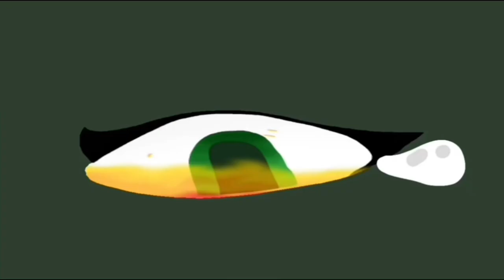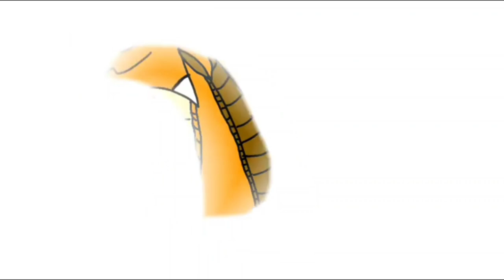Legends Never Die ~ Complete Wof Arc 2 Map ~ TW in desc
AAAAAAAAAA ITS FINISHED I CAN’T EXPRESS HOW GRATEFUL I AM TO EVERYONE WHO CONTRIBUTED EEEEEE I’M SO EXCITED IUWETUIOWEWUEROUIERW

It’s been a whopping eight months; the map call was posted all the way back in June 2022. But. Here we are. It’s done. EEEE THANK YOU EVERYONEEEEEE

Warning: This map contains (relatively minor) depictions of blood and gore, as well as fast movement and possible flashing.

Credits:

00:00 Koroi H

00:03 LunaTheGoat

00:09 Guapo

00:13 Messypaintdog

00:19 BlueFire

00:30 Hyzmarie

00:40 Villy_Artz

00:49 PenelopePlayz

00:57 Shaniqua

01:05 Pentherockhopper

01:14 DragonGirlAnimations

01:22 LunaTheGoat

01:28 OddlyLavori

01:35 Stingray the seawig

01:45 Kaeyathrei

01:52 Violet the Silkwing

01:59 LunaTheGoat

02:06 Ktmmaster09

02:15 Lizard

02:23 ParrotDrawz

02:30 miniasteroids

02:36 WhiteLion

02:43 ArtemisArt

02:51 April Animates

02:57 LunaTheGoat

03:04 DoodleDraws

03:10 MacawTheBirdwing

03:18 Angxlic Clouds

03:24 Icyisme708 and Ktmmaster09

03:31 Outro

Thumbnail Winner

Thumbnail Entries

Thank you so much to all who contributed to this map, to the participants, to the thumbnail artists, the outro animators, and anyone who watches this or who added a view to the map call. You guys are amazing, thank you so much for all the attention and support this map has gotten. :)